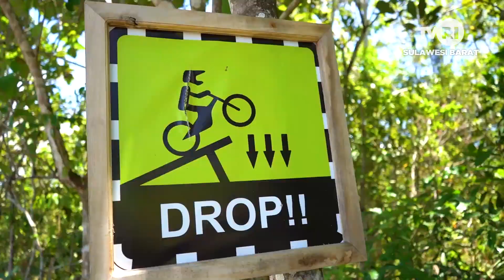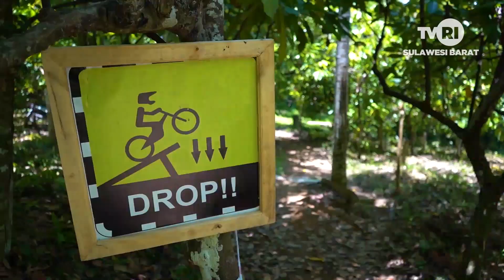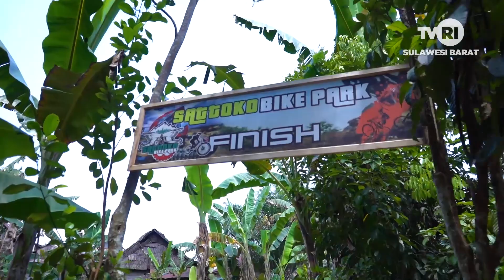Pesona Indonesia "Sattoko Bike Park" Segment 2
PESONA INDONESIA "POLEWALI MANDAR"

Kamu memaksa semua berubah. Setiap kehidupan merubah arahnya, membuatku tetap pada pertahanan yang bernama rumah. Tapi kamu takkan bisa menghentikanku, karena aku dapat membawa pertahananku kemana saja.
Kamu begitu kejam. Namun aku sadar bahwa kekejamanmu membawa perubahan baik. Alamku kembali sehat, dan aku juga ingin berada di alam sehat itu. Karena hanya alam yang mampu memberikan pengalaman yang beragam.

Talent  : Andi Icha dan Aini Syahra
Lokasi : Polewali Mandar, Sulawesi Barat